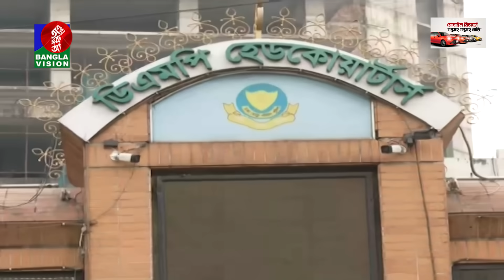বিকেল ৪টার বাংলাভিশন সংবাদ | Bangla News | 11 September 2023 | 4:00 PM | BanglaVision News